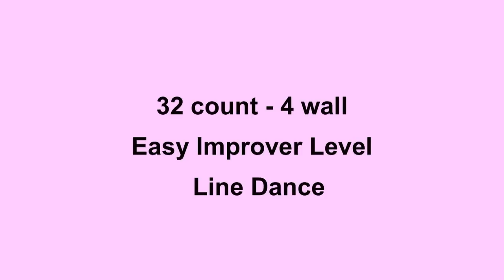If I Was A Woman - Line Dance (Dance & Teach in English & 中文)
Choreographed by: Marie Sorensen DK (Sunshine Cowgirl) Nov 2012
32 count - 4 wall - Easy Improver level line dance
Music: "If I Was A Woman" by Trace Atkins & Blake Shelton